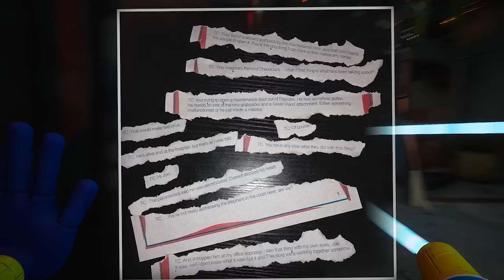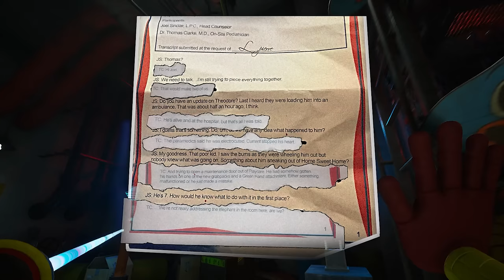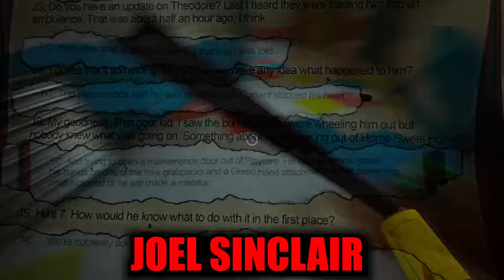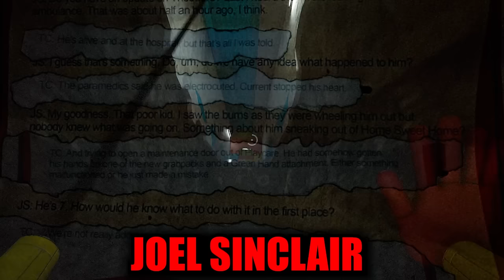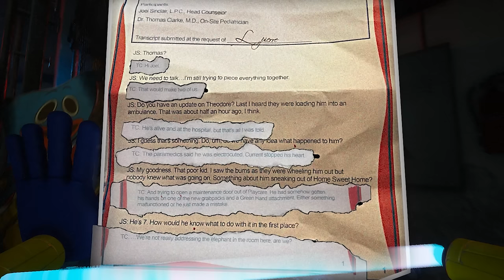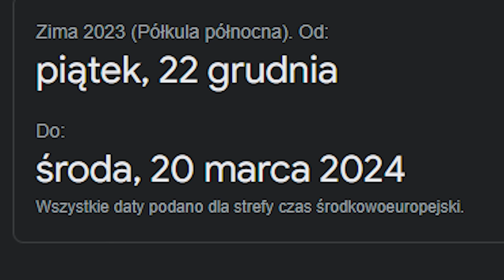NOWY ANTAGONISTA W POPPY PLAYTIME CHAPTER 3 | NOWE INFORMACJE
Catnap ostry szef

Muzyka w tle: pochodzi z Poppy Playtime Chapter 2